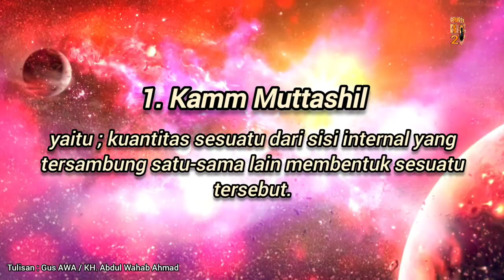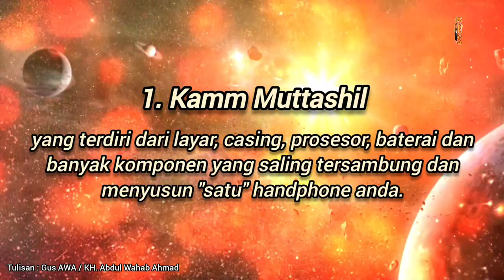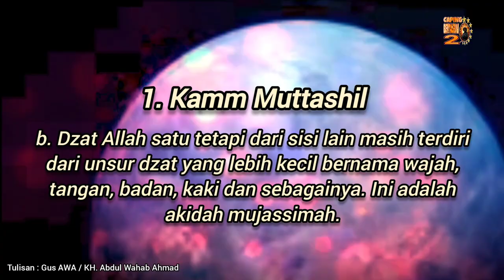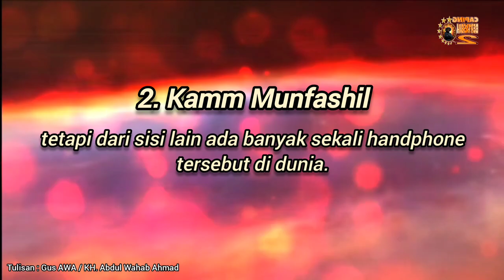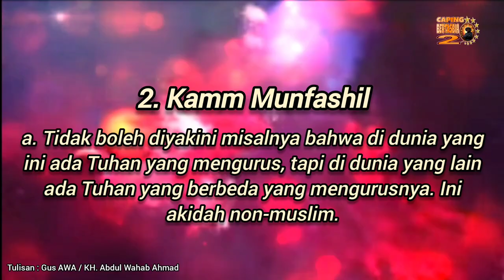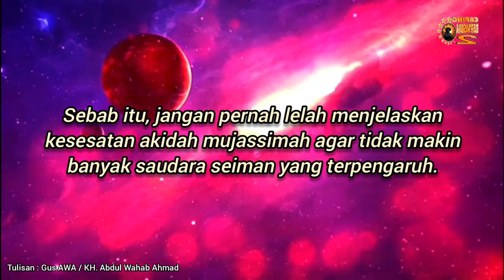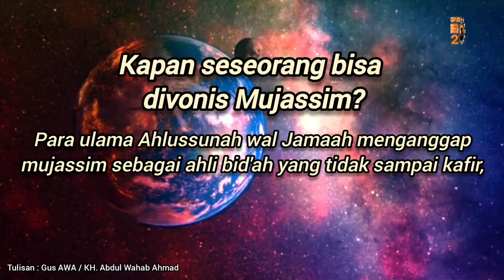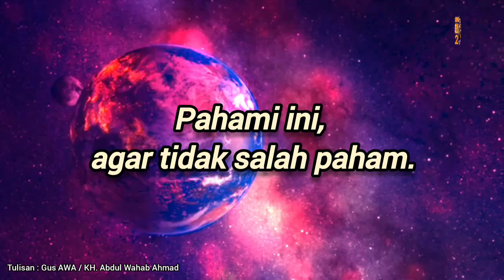Allah SWT dan Kuantum. Antara Ahlussunnah dan Mujassimah. (Gus AWA /KH. Abdul Wahab Ahmad)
MENGENAL ISTILAH KAMM

Para ulama Ahlussunah wal Jamaah menekankan dengan jelas dan tegas bahwa akidah yang benar adalah bahwa Allah Ta'ala disucikan dari Kamm. Yang dimaksud Kamm adalah kuantitas, bilangan atau ketidaktunggalan.

Secara sederhana, kamm dari aspek dzat terbagi menjadi dua jenis, yakni:

1. Kamm muttashil, yaitu kuantitas sesuatu dari sisi internal yang tersambung satu-sama lain membentuk sesuatu tersebut.

2. Kamm munfashil, yaitu kuantitas sesuatu dari sisi eksternal yang terpisah dari sesuatu tersebut. Dengan bahasa yang lebih mudah, kamm munfashil ini maksudnya adanya saingan atau yang serupa.

- Gus AWA -